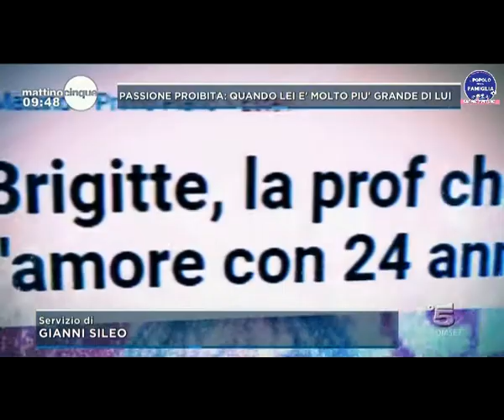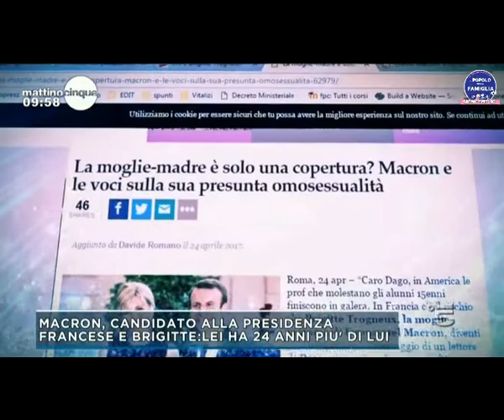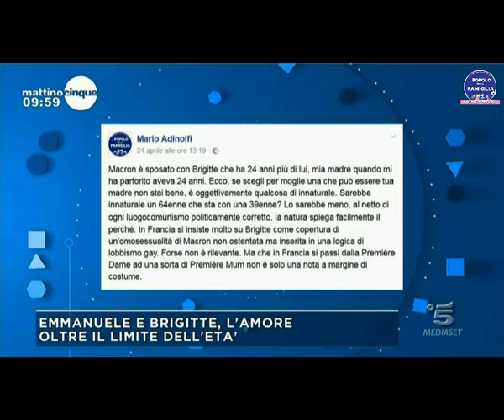Adinolfi Mattino5 del 3 maggio 2017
Il Presidente de Il PopolodellaFamiglia interviene a Mattino5
Per mostrare la differenza, parlando di natura e Famiglia, di matrimonio e biologia, smentendo ancora i falsi miti di progresso davanti a milioni di italiani.
Questa è la ragione per cui bisogna andare anche in trasmissioni così, dove si rimane impressi nella memoria delle gente dicendo le cose opposte a quelle che dicono tutti gli altri